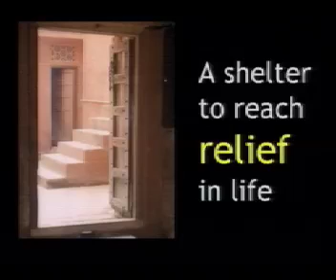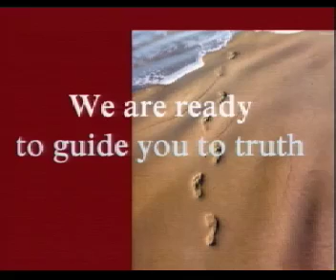MSM Profcon 2011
venue1